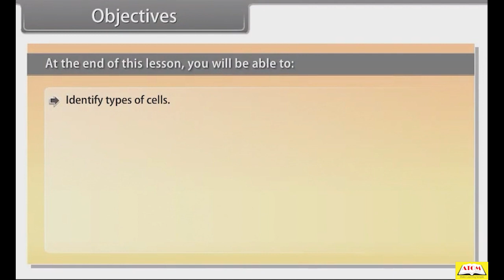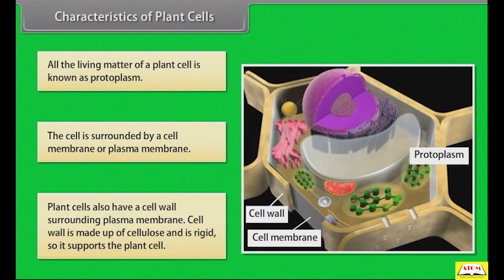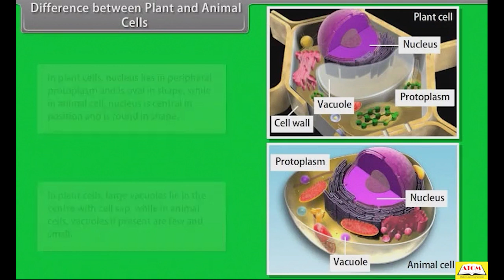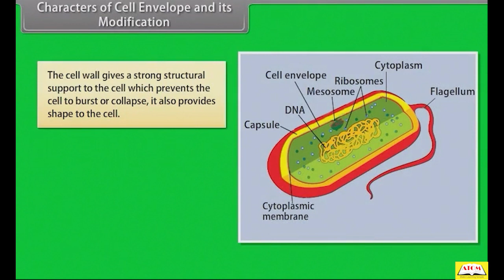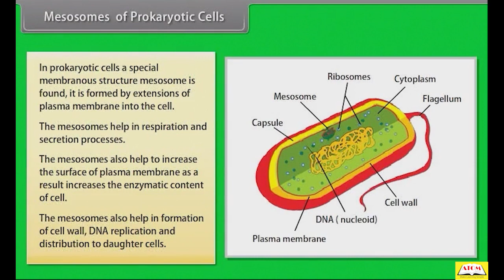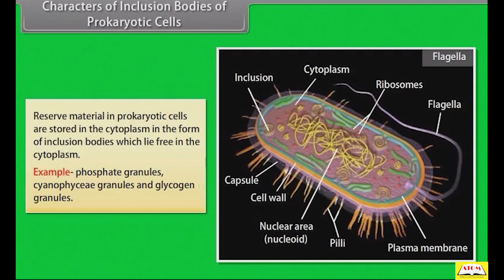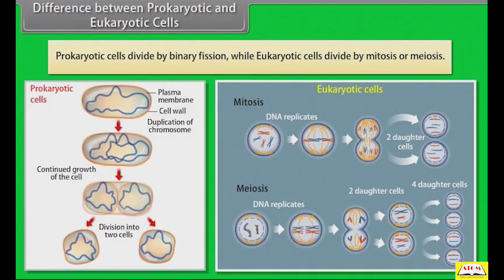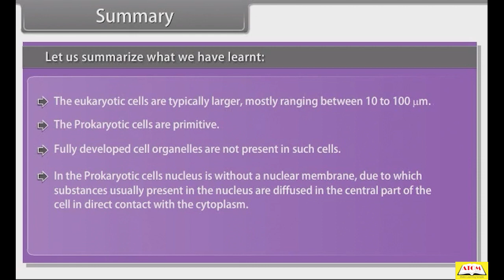11th- biology english- Cell The Unit Of Life Ii 14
Cell - The Unit of Life:( EP-4) | Biology Class 11 In this amazing session, we will explain the Biology Class 11 topic Cell - The Unit of Life to make you learn all about Cell. Be a topper of exams on topic Cell - The Unit of Life by listening and learning all the critical points shared by us through the session and prepare for exams based on those essential points.